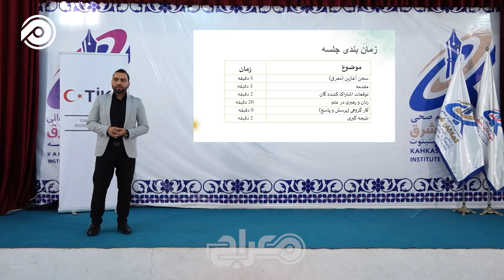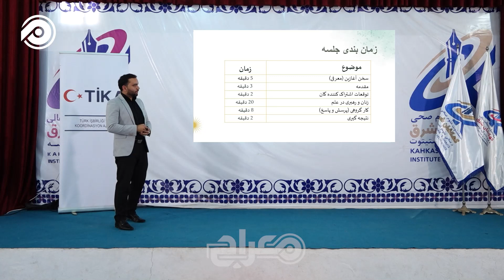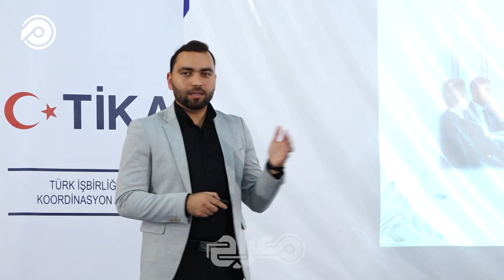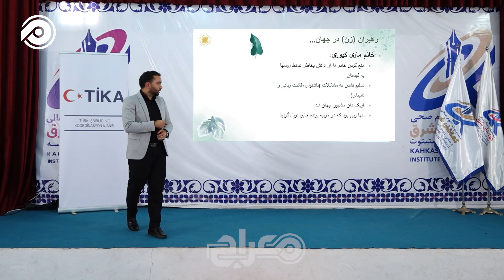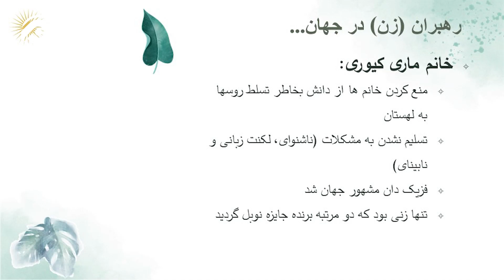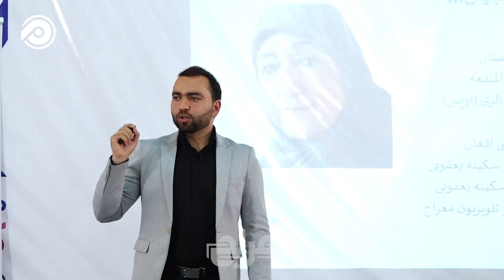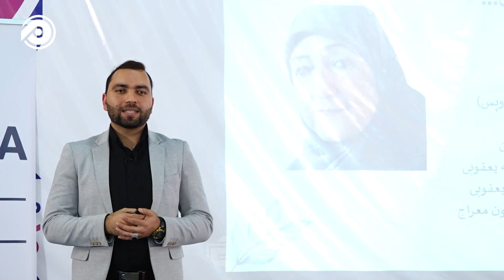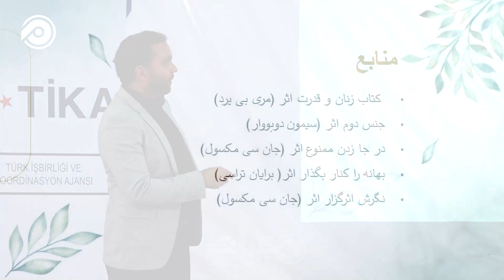کارگاه آموزشی صحتمندی و مسیر موفقیت (قسمت دوم) "زنان و رهبری در علم"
موفقیت؛ هدفی که همه به دنبال آن هستند؛ در دومین برنامه "کارگاه آموزشی صحتمندی و مسیر موفقیت" عزیر محمدی، استاد دانشگاه، به موضوع "زنان و رهبری در علم" پرداخته است.
برنامه آموزشی "صحتمندی و مسیر موفقیت" با همکاری موسسه تحصیلات عالی کهکشان شرق، دفتر تیکای ترکیه در هرات و رادیو تلویزیون معراج تهیه شده است.